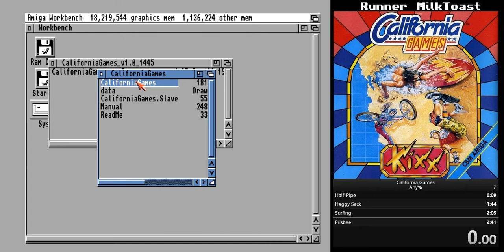California Games "Any%" in 02m 32s | Speedrun [Amiga]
California Games (1987) by Epyx

About the game:
California Games is a 1987 sports video game originally released by Epyx for the Apple II and Commodore 64, and ported to other home computers and video game consoles. Branching from their popular Summer Games and Winter Games series, this game consists of a collection of outdoor sports purportedly popular in California. The game was successful for Epyx and spawned a sequel.
Another part of my small series in which I showcase games you can easily speedrun with little to no effort.

About the run:
And  thats how you speedrun California Games!
Its really lame no doubt about it, but if you check out the leaderboards, everybody is doing it this way.

I absolutly love this game btw and played the heck out of it back in the days with my friend Kraftyboy to whom I dedicate this truely legendary run.

Anyway have fun with this one.

Played on A1200 WinUAE (WHDLoad)